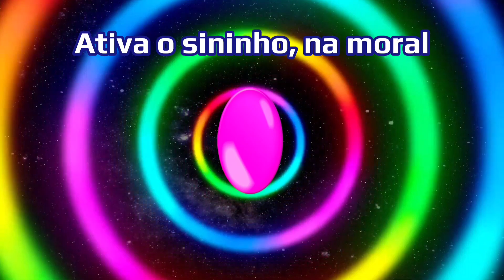Temporada dos insetos no PK XD